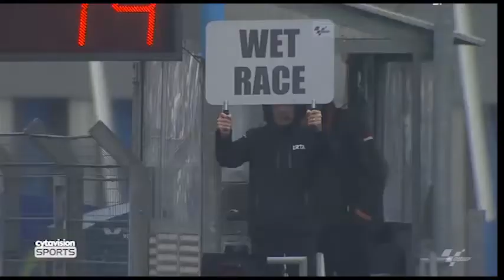Moto GP Motul TT Assen 2017 24 και 25 Ιουνίου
Το Παγκόσμιο Πρωτάθλημα Moto GP 2017, τρέχει ζωντανά και αποκλειστικά στη Cytavision!
Η δράση συνεχίζεται με τον επόμενο αγώνα της σεζόν, στο Άσσεν της Ολλανδίας!